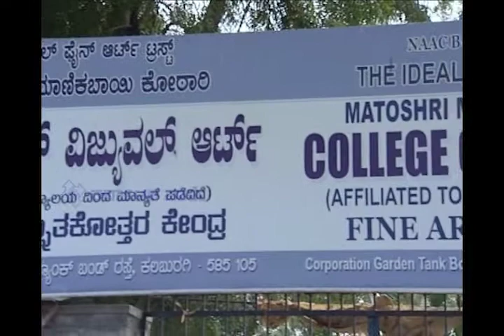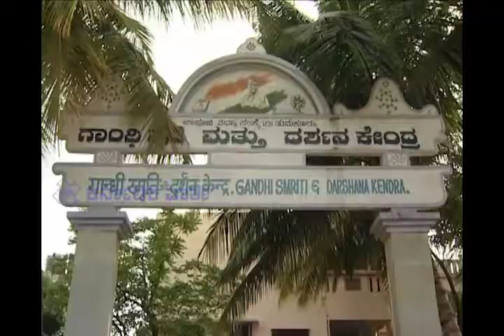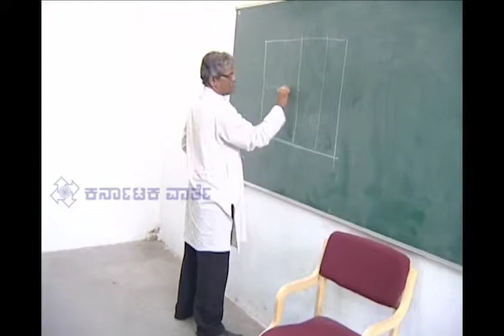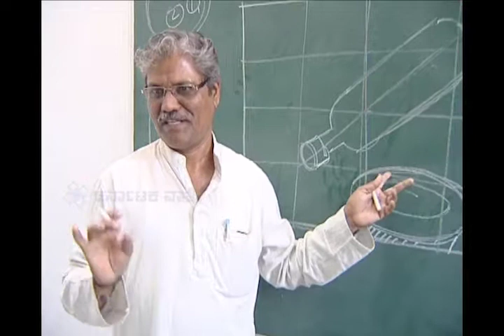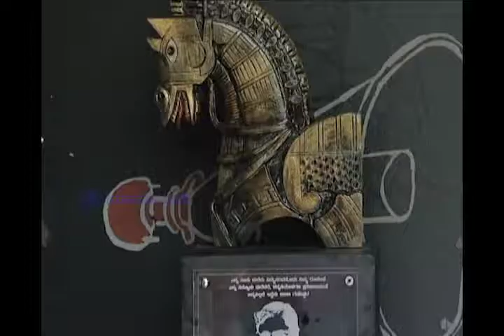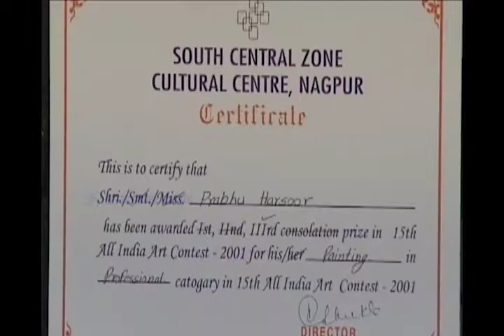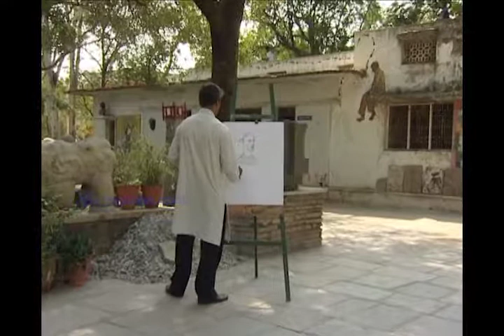prabhu arsura (painting artist)